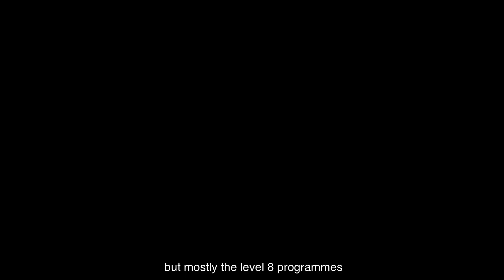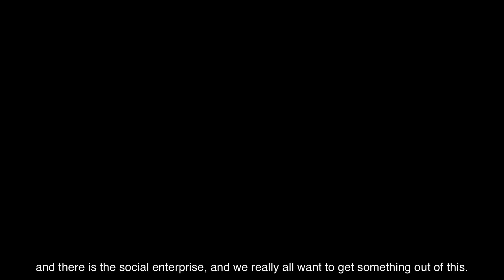Community Engaged Research and Learning, TU Dublin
A Lecturers' Perspective
Dr Joan Keegan